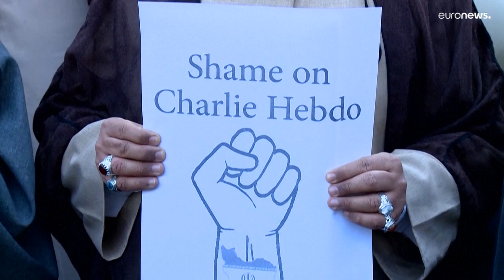Tausende zeigen ihre Solidarität mit den Demonstranten im Iran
Mehrere Tausend Menschen bekunden in Europa ihre Solidarität mit dem Iran. In Teheran portestieren hunderte gegen Karrikaturen von Revolutionsführer Chamenei.